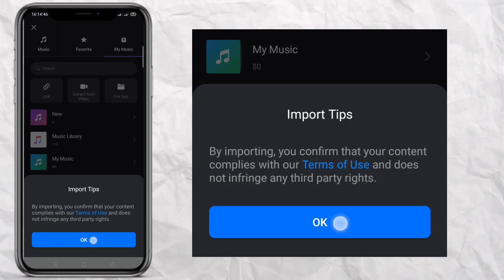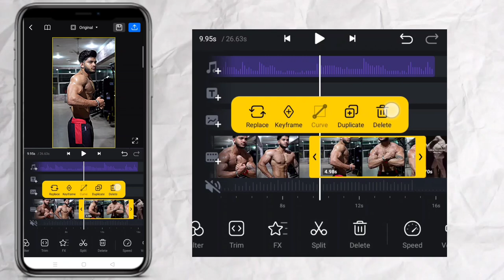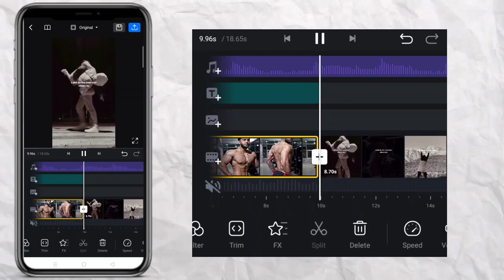Dil mera song reel video editing | tere nal rhena chonda Dil mera reel video editing VN editing